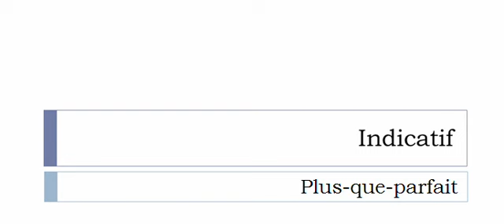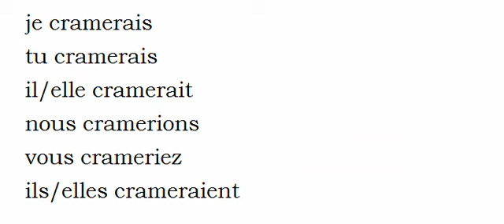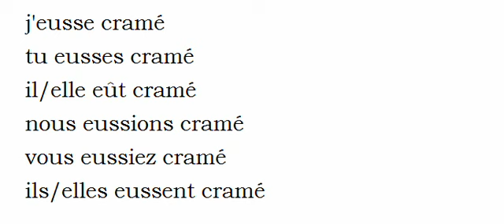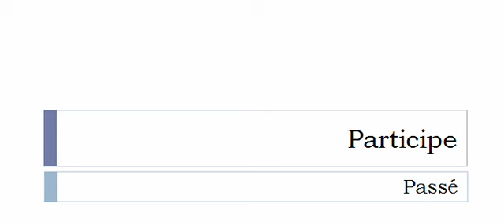Curso de francés = Conjugación = Cramer